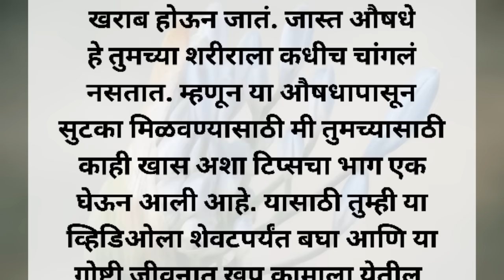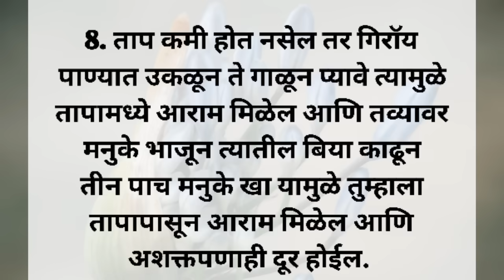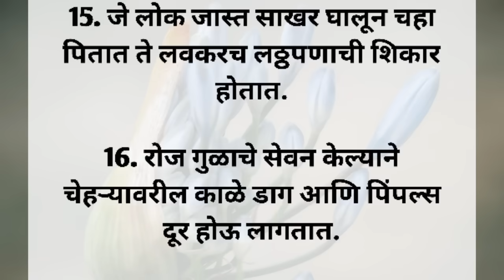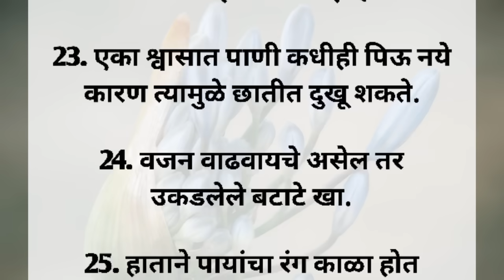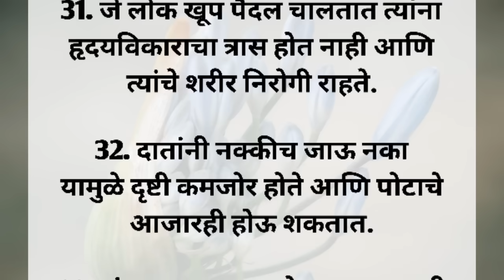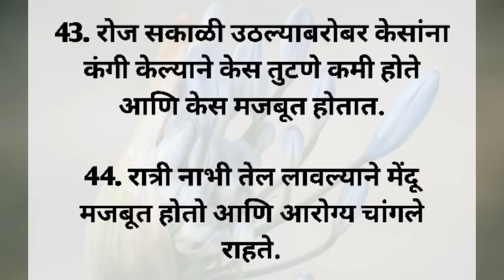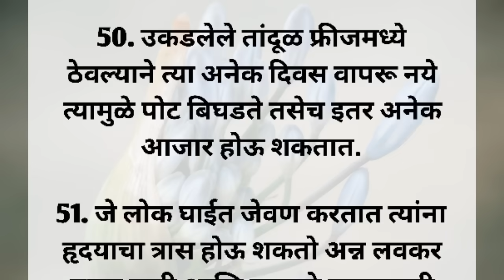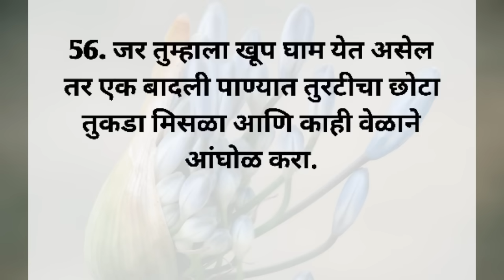कायम निरोगी राहण्यासाठी साठी मधल्या लोकांनी या 56 गोष्टी नीट ऐका!🙏🏻🤍💫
आजच्या या व्हिडिओमध्ये आपण पाहणार आहोत साठी मध्ये असलेल्या लोकांसाठी कायम निरोगी राहण्यासाठी काही महत्त्वाच्या गोष्टी. संपूर्ण व्हिडिओ नक्की पहा आणि आपल्या क्रांती मराठी या चॅनलला सबस्क्राईब करायला विसरू नका. धन्यवाद.💞🙏🏻🤍